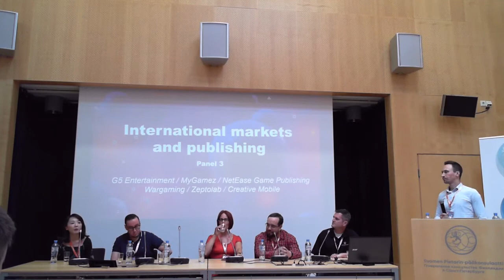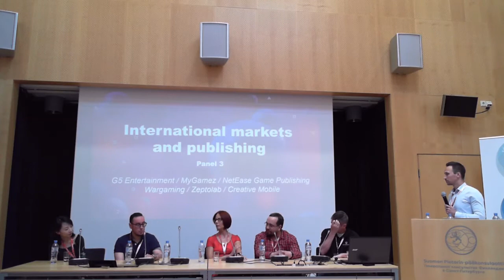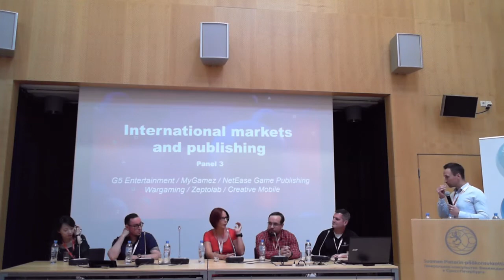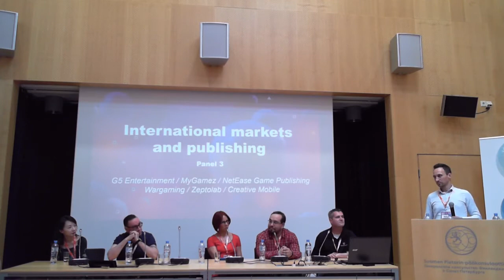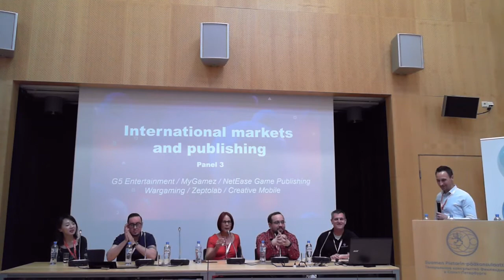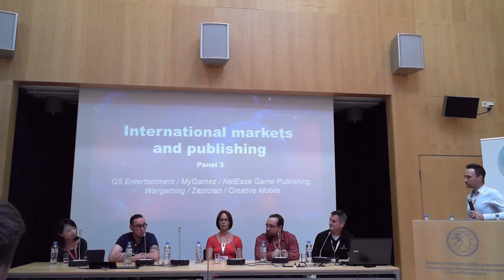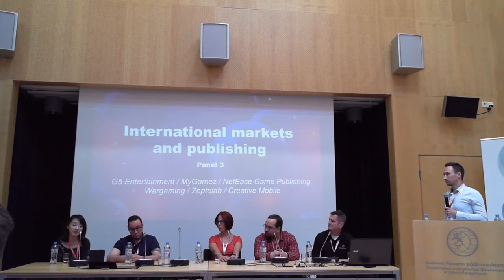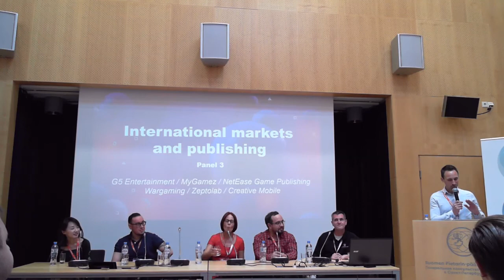Finnish Game Day '18 - International Markets and Publishing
International markets and Publishing panel was led by Mikael Leinonen, CEO of MyGamez. In this panel game publishers and development experts answered the tough questions the game industry is facing right now, such as game discoverability, competition in the global market, avoiding pitfalls in publishing deals and what developers should do to optimize their partnership with publishers for success.

Panelists:
Tatiana Timoshenko, Licensing Director at G5 Entertainment
Miley Chen, Mobile Business Development at NetEase
Chris Keeling, Advisor to the CEO of Wargaming
Aleksandr Sister, Producer at Creative Mobile
Mike Sviblov, Publishing consultant at Zeptolab